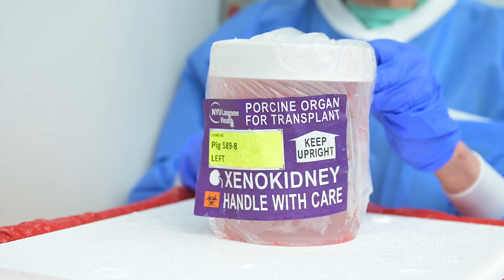Woman Gets First-Ever Combined Heart Pump and Pig Kidney Transplant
In a first for medicine, surgeons at NYU Langone Health perform combination surgery to implant a mechanical heart pump, called an LVAD, and transplant a genetically engineered pig kidney in a 54-year-old woman. Before the procedures, the patient faced heart failure and end-stage kidney disease. The FDA approved the pig-to-human organ transplant, called xenotransplantation, through its “compassionate use” program. Dr. Robert Montgomery, chair of the Department of Surgery and director of the NYU Langone Transplant Institute, explains the surgeries.

0:00 Heart Failure and Kidney Disease
0:20 Pig Kidney Xenotransplant
0:44 Good News from the FDA
1:05 A Combination Procedure
1:43 Paving the Way for Future Patients

Find out how the NYU Langone Transplant Institute is making a difference in people’s lives